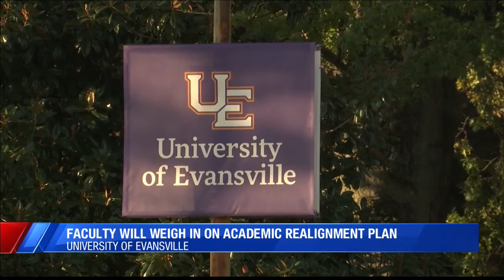UE President will have realignment plan go before faculty members